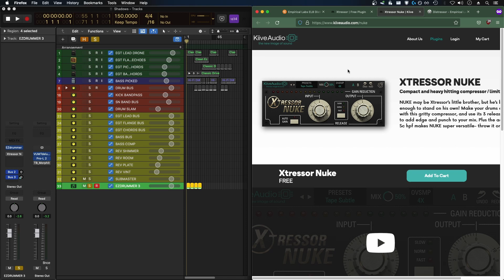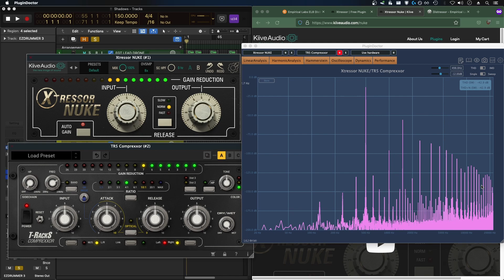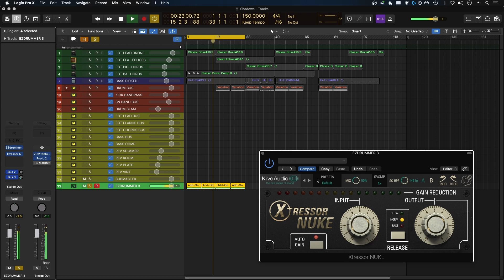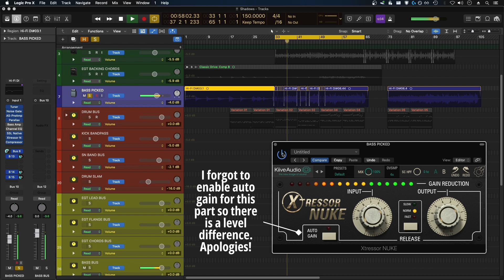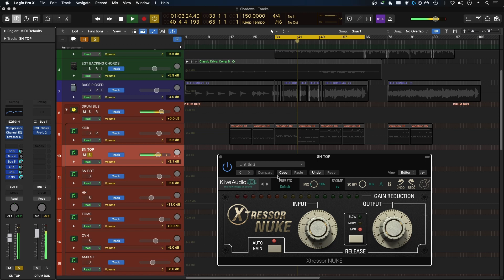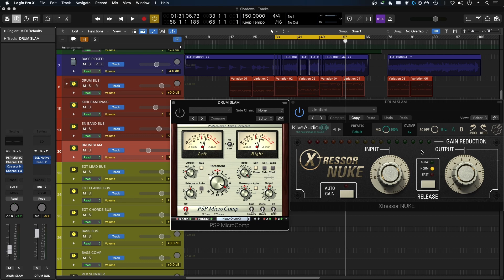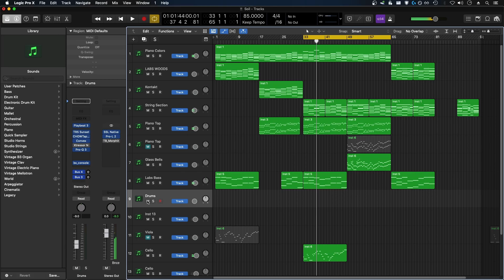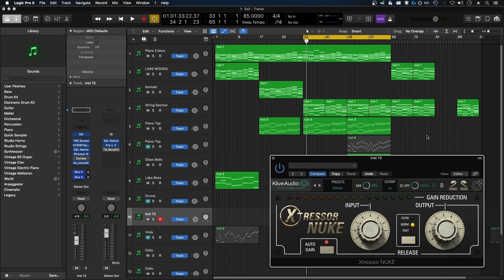Kiive Audio - Xtressor Nuke Review (FREE Distressor Compressor VST Plugin) - Amazing Free Plugin!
0:00 Intro
0:45 Dynamics Analysis
1:28 Harmonic Analysis
2:02 Best Uses for Xtressor Nuke

--- Listening Tests ---
2:25 Testing Xtressor on a Drum Bus
6:00 Testing Xtressor on a Picked Bass Guitar
7:35 Testing Xtressor on a Picked Bass Guitar (In Mix)
8:57 Testing Xtressor on a Kick Drum
9:35 Testing Xtressor on a Snare Drum
10:36 Testing Xtressor on a Parallel Drum Compression Channel
12:53 Testing Xtressor on a Vocal Synth Bass
14:38 Testing Xtressor on an Electronic Drum Bus

16:07 Final Thoughts on Xtressor Nuke!

This video is an in depth look at the new free distressor plugin by Kiive Audio called Xtressor Nuke.

In the video I do a technical analysis of the plugin (compression transfer curve, harmonic saturation) as well as test the plugin on many different audio sources including a complete acoustic drum kit, individual drums components (snare, kick), a live bass guitar, a bass pad and electronic drums.

I also test the versatility of Xtressor Nuke by using it as a parallel limiting bus and testing the different features like dry/wet mix, internal high pass sidechain filter, oversampling and the different compression release times.

Thank you and Credit to MG1010 for the video footage used in the title cards

Thank you and Credit to Pixabay for the image of drums used in the thumbnail